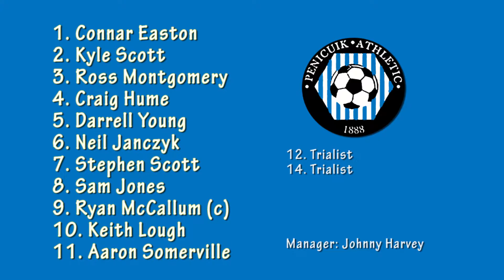HIGHLIGHTS | Penicuik Athletic 1-1 Camelon Juniors (2016/17)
Date: 15 April 2017
Competition: McBookie.com East Super League Fixture #25
Result: Penicuik Athletic 1-1 Camelon Juniors